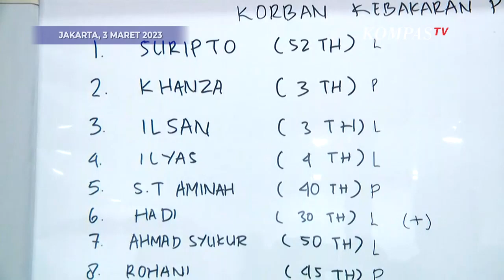Pertamina Plumpang Terbakar Telan Korban Jiwa: Belasan Meninggal dan Puluhan Luka-luka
JAKARTA, KOMPAS.TV - Petugas gabungan yang terdiri dari TNI, Polri dan Dinas Pemadam Kebakaran DKI Jakarta mengevakuasi korban dampak kebakaran pipa bensin Depo Pertamina Plumpang, Jakarta Utara, pada Jumat (3/3/2023) malam.

Berdasarkan data sementara Dinas Pemadam Kebakaran DKI Jakarta tercatat 13 orang meninggal dunia, 38 dewasa dan 1 anak alami luka-luka.

Baca Juga Api Membumbung Tinggi di Pertamina Plumpang, 31 Unit Mobil Damkar dan 200 Personel Diterjunkan! di

Petugas telah mengevakuasi korban ke rumah sakit terdekat.

Untuk diketahui, sebanyak 31 unit mobil pemadam kebakaran dan 200 personel telah diterjunkan untuk memadamkan api.